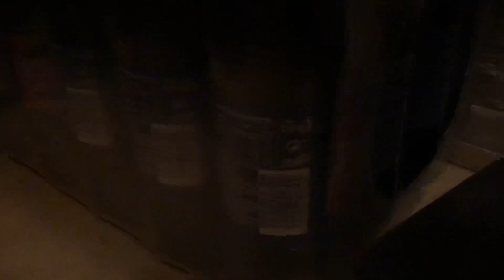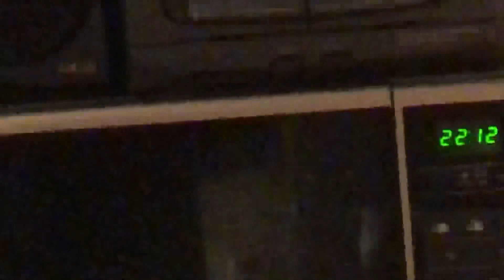Silvestrovský vlog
Tak že. už dlouho nevyšlo žádné nové video, tak jsem si řekl když je ten silvestr ( nový rok ) že bych mohl udělat vlog ze silvestra. Tak jsem pro vás natočil silvestrovský vlog, pokud se vám bude video líbit budu rád když mě podpoříte tím když mi dáte

koment
zvoneček